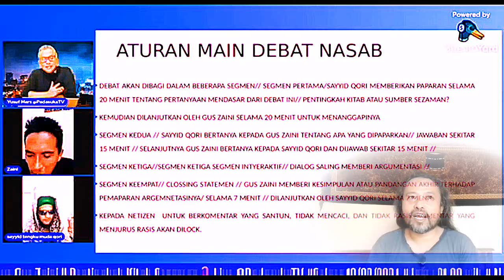DEBAT SERUHHH‼️TENGKU QORI VS ZAINI‼️ZAINI KEPALANYA BERASAP‼️